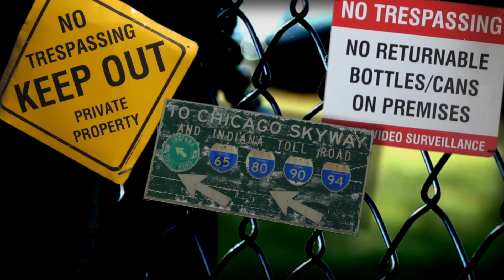Indiana’s oldest state employee retires at prime age of 102